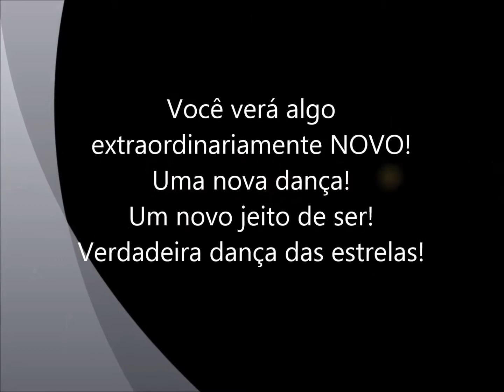Reveillon no Vicente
Aula de Dança em pleno Reveillon no Vicente com  a turma de Coronel João Sá BA.